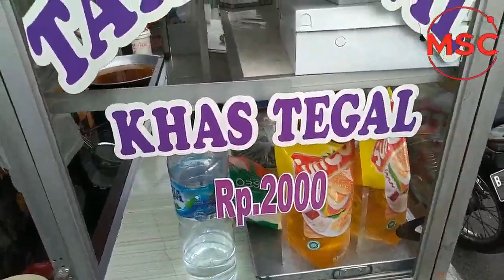Tahu Aci Khas Tegal | Indonesian Street Food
Penjual tahu aci khas Tegal ada di daerah Kemayoran Jakarta Pusat.